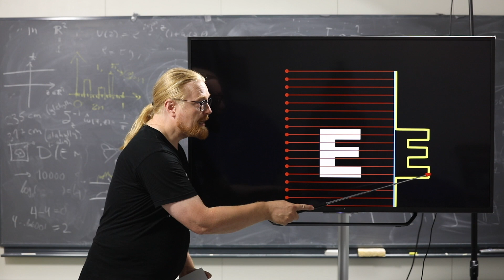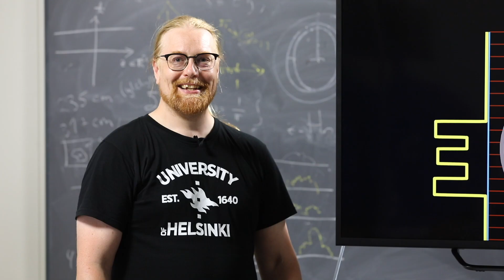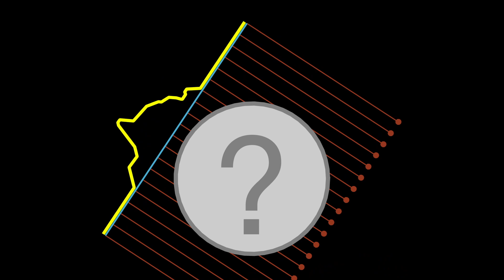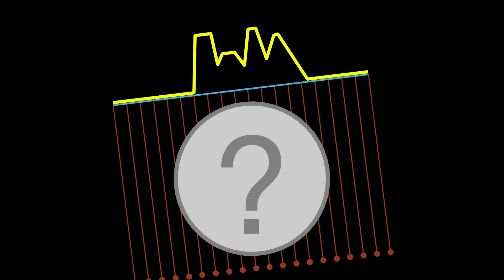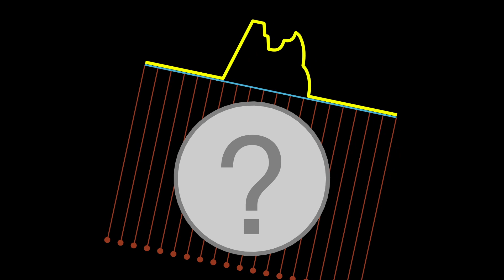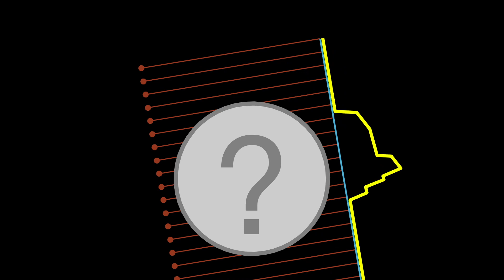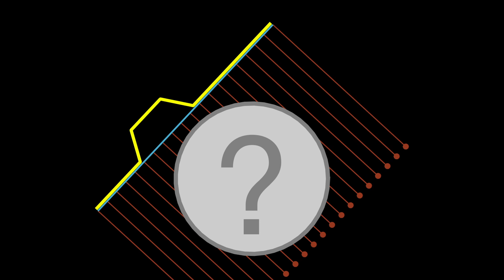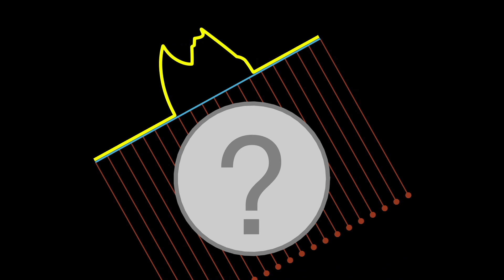Viipalekuvauspulmat: Aakkoset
Olen Samuli Siltanen, teollisuusmatematiikan professori Helsingin yliopistosta. Tiedekanavallani kerron luonnontieteen ja matematiikan saavutuksista hauskasti ja ymmärrettävästi.

Tällä videolla näytän viipalekuvausmittauksen jokaisesta aakkosten isosta kirjaimesta. Video on tarkoitettu leikkimielisten kilpailujen järjestämiseen: kuka keksii ensimmäisenä, mistä kirjaimesta videolla näkyvä mittaus on laskettu? Peliä voi pelata kahdella tai useammalla joukkueella. Lisäkujetta peliin saa niin, että kukin joukkue saa vuorollaan ehdottaa mahdollisimman hankalaa kirjainta muille joukkueille ratkaistavaksi.

HUOM: kirjaimet eivät esiinny videossa aakkosjärjestyksessä vaan satunnaisessa järjestyksessä.

Tätä videota saa vapaasti näyttää ja käyttää missä vain, mukaanlukien koulut. Jos sinulla on ehdotuksia uusiksi pulmatehtäviksi, laita kommenttisi alle!